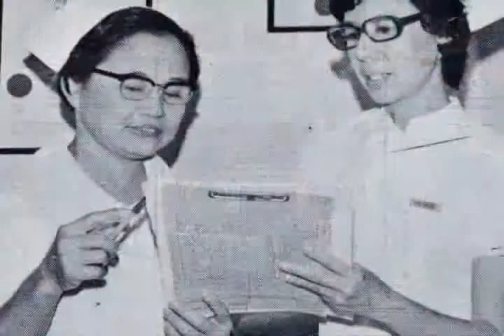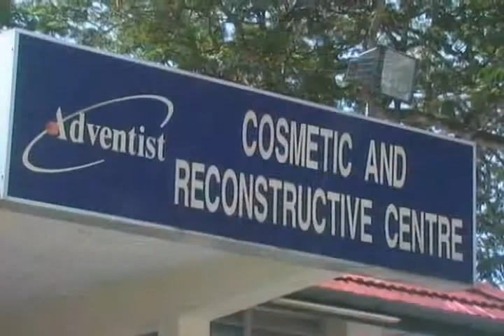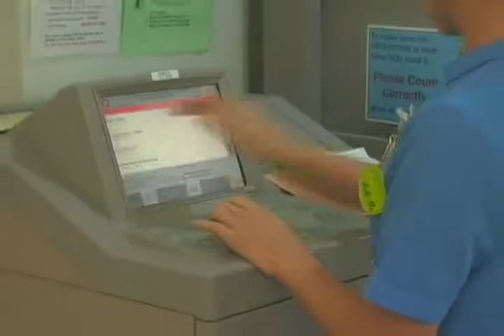Medical Tourism @ Penang Adventist Hospital, Malaysia